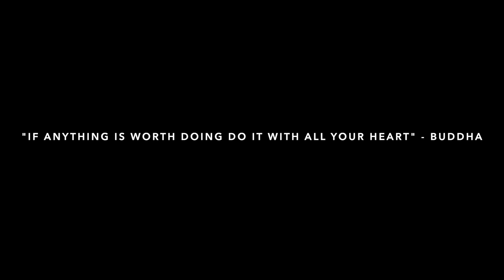Flight Simulator & Recording Studio Tour!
This setup carries my passion for aviation…

//Camera movement:
X-Camera
//Color correction:
Asi Preset 1 by Just Simmer
Blu-fx Preset by Just Simmer
 //Clouds:
Enhanced Skyscapes
//Video Recording + Editing:
        Adobe Premiere Pro (For color correction) + Final Cut Pro X + NVIDA GeForce Experience Game Capture
//Thumbnail:
         Adobe Photoshop + Adobe Illustrator
//Rig:
iBUYPOWER - Gaming Desktop - Intel Core i7-9700F - 16GB Memory - NVIDIA GeForce GTX 1660 SUPER - 1TB HDD + 480GB SSD - Black
//Yoke:
Logitech Saitek Pro Flight Yoke
//Joystick:
Logitech Extreme 3D Pro Joystick
//Rudder Pedals:
Thrustmaster TFRP Rudder Pedals